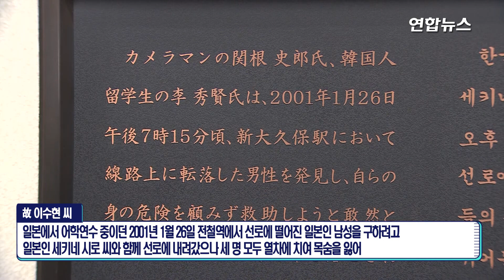이총리, '한일 의인' 이수현 추모…"인간애는 국경도 넘는다" / 연합뉴스 (Yonhapnews)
(서울=연합뉴스) 일본을 방문 중인 이낙연 국무총리는 22일 지하철역 선로에 떨어진 일본인을 구하다 숨진 고(故) 이수현 씨 추모비를 찾았다.
이 총리는 이날 오후 도쿄 신주쿠(新宿)구 JR신오쿠보(新大久保)역에 있는 추모비에 국화 다발을 바쳤다.
검은색 정장에 검은색 타이 차림의 이 총리는 두 손을 모은 상태에서 묵념한 뒤 10초가량 추모비를 응시했다.
2001년 동일본여객철도가 세운 추모비에는 '한국인 유학생 이수현 씨, 카메라맨 세키네 시로(關根史郞) 씨는 선로에 떨어진 사람을 발견하고 자신들의 위험을 무릅쓴 채 용감히 선로에 뛰어들어 인명을 구하려다 고귀한 목숨을 바쳤다. 두 분의 숭고한 정신과 용감한 행동을 영원히 기리고자 여기에 이 글을 남긴다'는 내용이 적혀 있다.
고 이수현 씨는 일본에서 어학연수 중이던 2001년 1월 26일 전철역에서 선로에 떨어진 일본인 남성을 구하려고 일본인 세키네 시로 씨와 함께 선로에 내려갔으나 세 명 모두 열차에 치여 목숨을 잃었다.
다른 사람을 구하기 위해 자신의 위험을 무릅쓴 이씨의 행동은 당시 개인주의가 만연한 일본 사회에 충격과 감동을 안겼다.
특히 역사적으로 갈등의 뿌리가 깊은 한국인이 일본인을 구하다 숨졌다는 점에서 한일 양국에 추모 분위기가 형성됐으며 이씨는 양국 우호 관계를 상징하는 존재가 됐다.
이 총리의 이날 방문 역시 한일 관계가 악화한 상황에서 양국 우호 관계의 중요성을 다시 한번 되새기고자 이뤄진 것으로 해석됐다.
이 총리는 방문을 마친 뒤 한국 취재진과 만나 "인간애는 국경도 넘는다는 것을 두 분의 의인이 실천해 보이셨다"며 "그러한 헌신의 마음을 추모하기 위해 왔다"고 밝혔다.
이어 "두 나라는 길게 보면 1천500년의 우호·교류의 역사가 있고, 불행한 역사는 50년이 안 된다"며 "김대중 전 대통령이 말씀하신 것처럼 50년 되지 않는 불행한 역사 때문에 1천500년에 걸친 우호·협력 역사를 훼손한다는 것은 어리석은 일"이라고 강조했다.
이날 이 총리의 헌화 현장에는 NHK, 교도통신 등 일본 현지 언론들도 취재에 나서며 높은 관심을 나타냈다.